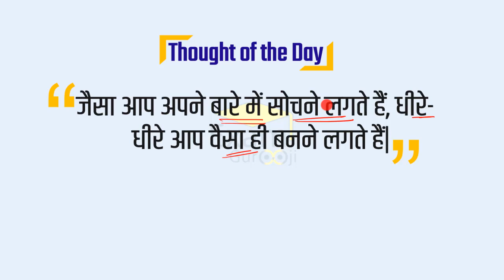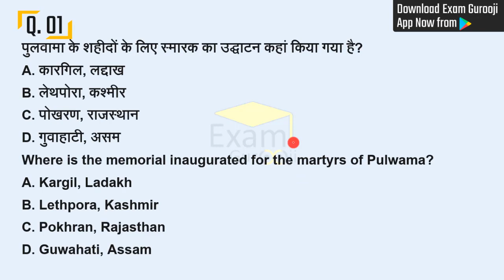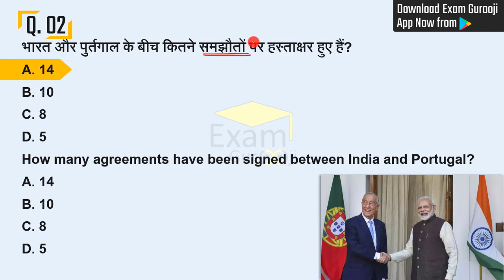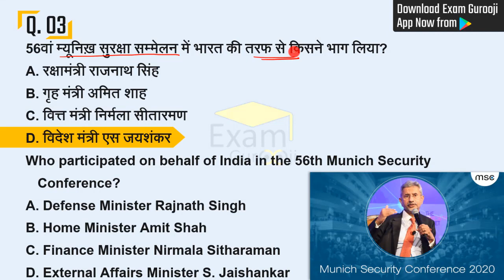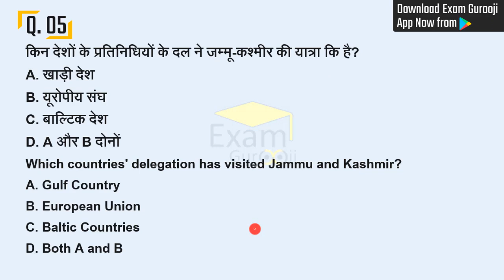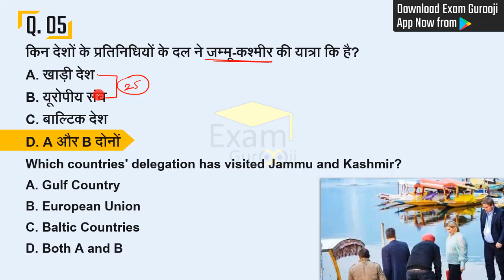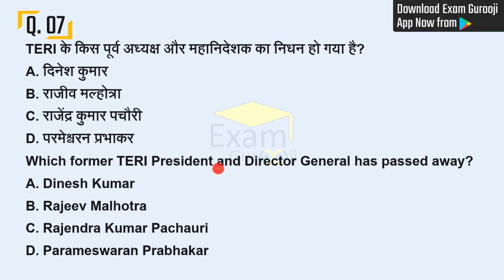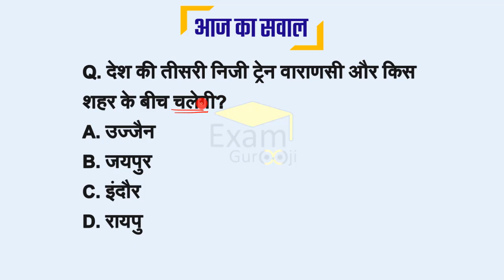16 February 2020 | Daily Current Affairs | Today Current Affairs